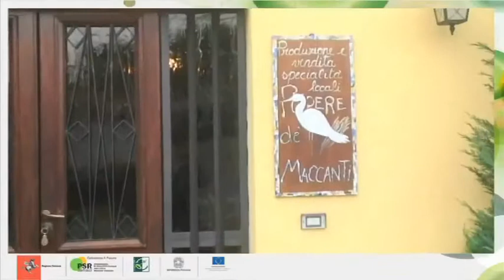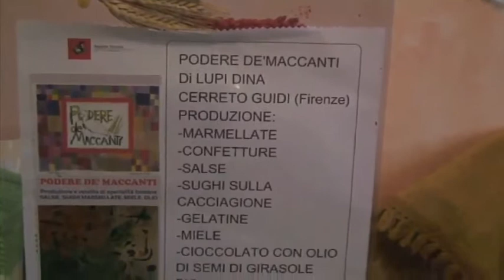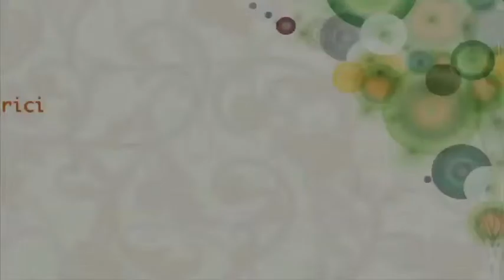Podere de'Maccanti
Descrizione